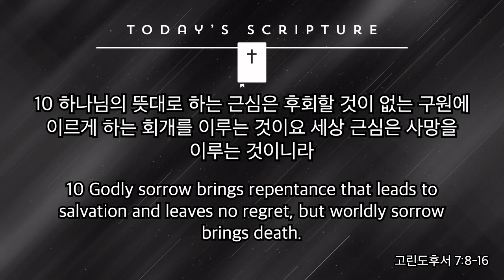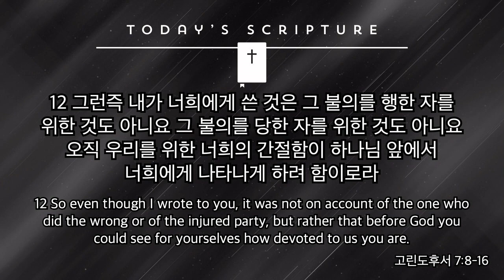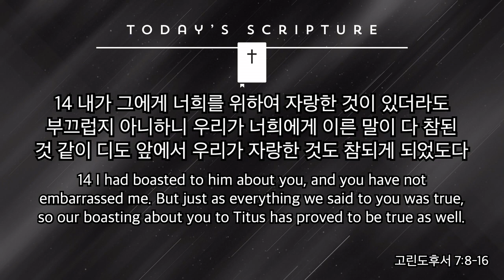2022년 7월 20일 수요예배 고린도후서 7장 8-16절 김인철 목사